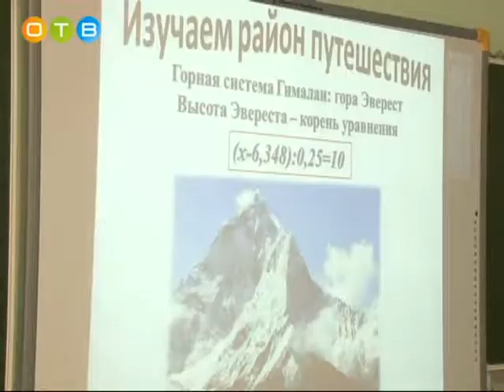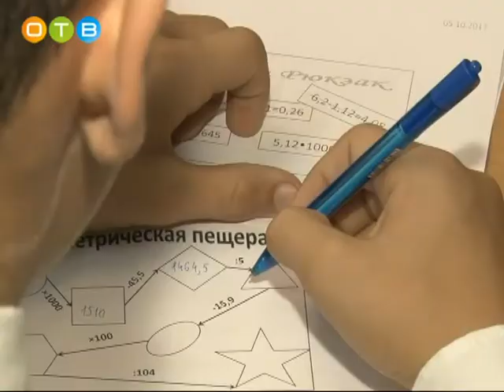В районе стартовал конкурс педагогов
Одинцовское телевидение совместно с Управлением образования объявило среди учителей района конкурс под названием «Интересные уроки». Он пройдёт в рамках состязания профессионального мастерства - «Педагог года». На первом необычном уроке в Одинцовском лицее № 2 побывала Анна Пряхина.